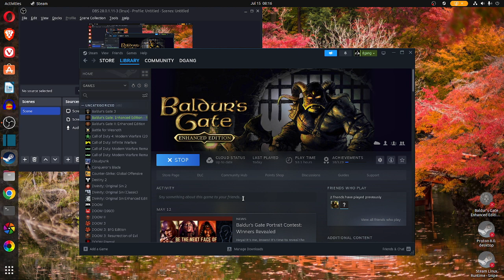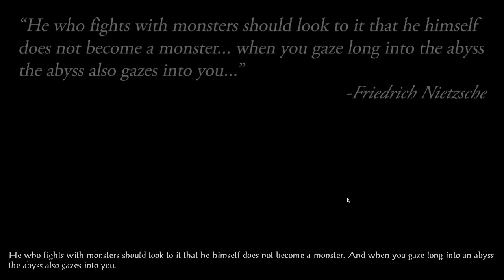10 Baldur's Gate 1 The Melicamp Chicken And Thalantyr At High Hedge (Enhanced)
10 Baldur's Gate 1 The Melicamp Chicken And Thalantyr At High Hedge  (Enhanced)